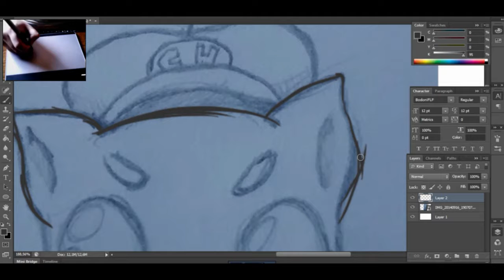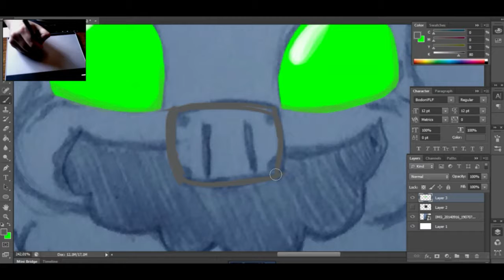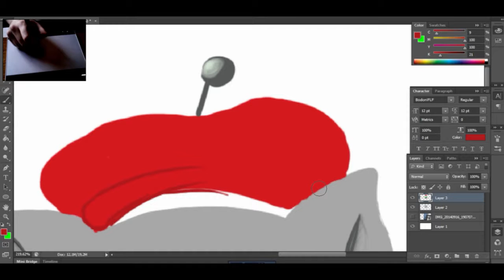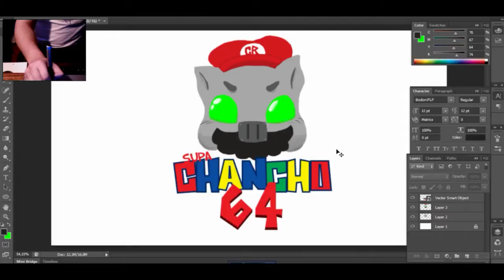Fanart #2 - Super Chancho 64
Esta podría ser la resurrección de la serie de Fanarts de Chancho Robot, en donde ustedes también pueden pedir algún tema y yo ilustro lo más pedido de la semana, les gusta la idea?

"Music to Delight","Go cart".